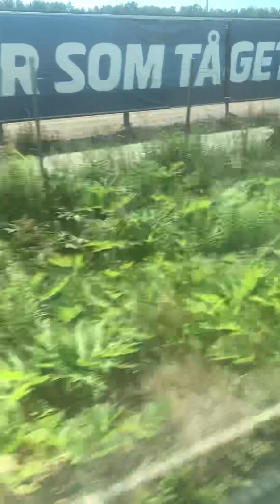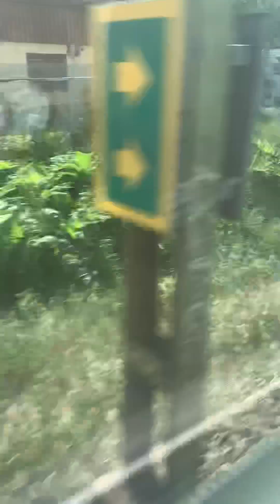Åker pendeltågslinjen 43 från älvsjo till spånga! (Del 4 av 4)